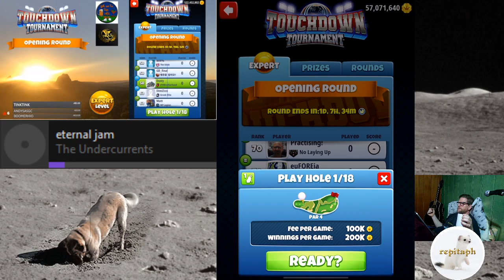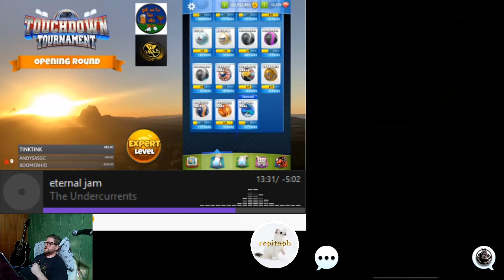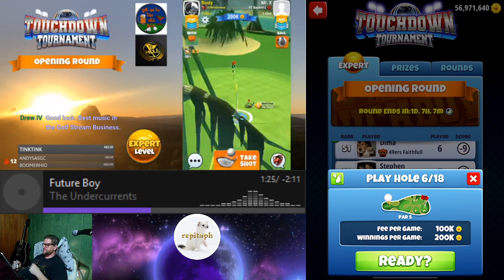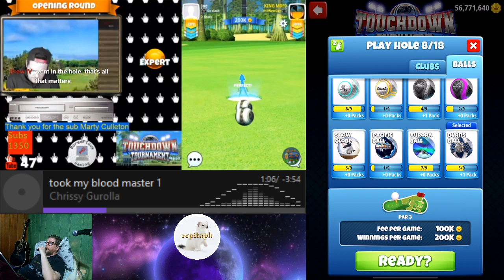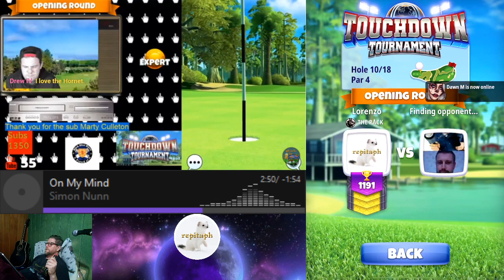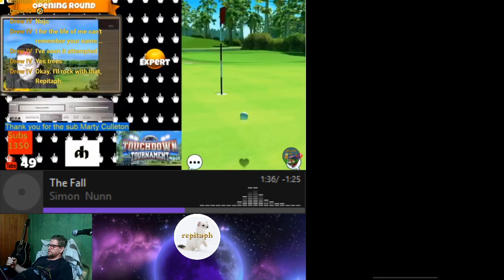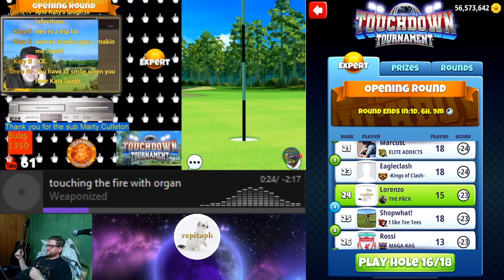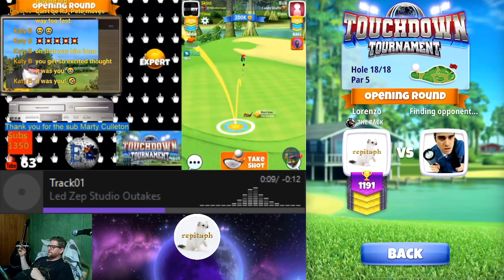golf clash expert opening Plus unaware guest Peter Johnson